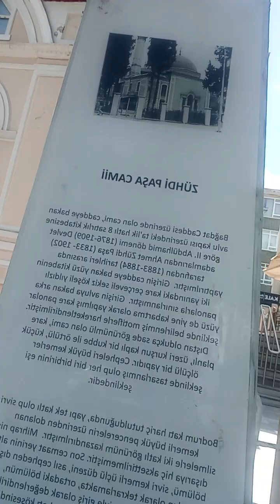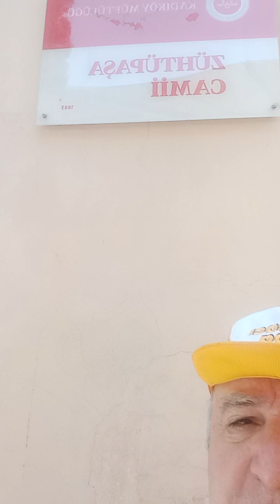Lokmacı Baba Kadıköy'de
Bu Lokma Hayratı

Sn : RIFAT KILIÇ
Beyefendi

Merhume FATMA İFFET   ÜLGÜR Hanımefendi,
Merhum HASAN KILIÇ Beyefendi,
Merhume AYŞE KILIÇ  Hanımefendi İçin

Kadıköy Kızıltoprak Bağdat Caddesi Üzerinde  Zühtüpaşa Cami Önünde Cuma Namaz Sonrası Cuma Cemaati için

Lokmacı Baba’ya Sebil Lokma Döktürdü
RUHLARINA FATİHA...

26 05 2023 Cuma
Kadıköy / İstanbul